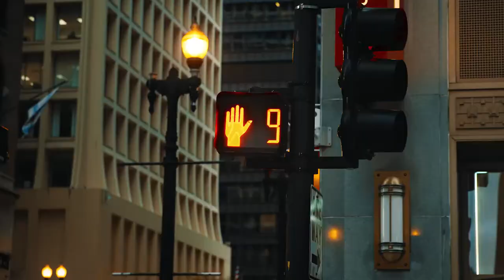Desiigner - Panda (Luca Lush Remix) | Moto Drift pt.2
in this video you will see:
- Motorcycle , sportbikes Kawasaki ( Кавасаки 636 )
- Beautiful bikes
- Drift and Burnout on motorcycle Kawasaki 636
- insane epic moto moments
- unreal moto tricks on sportbike Kawasaki
- Drift on bikes Kawasaki